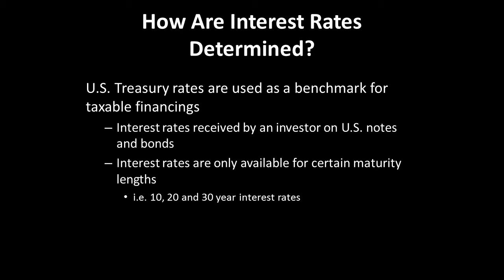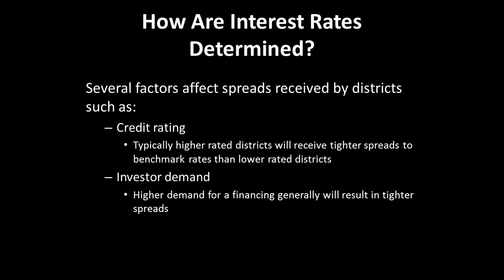How Are Interest Rates Determined?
A brief overview on how interest rates are determined.